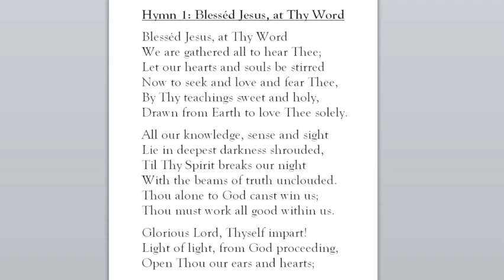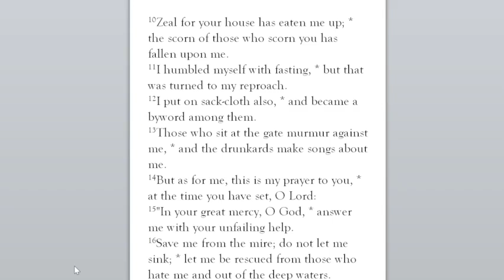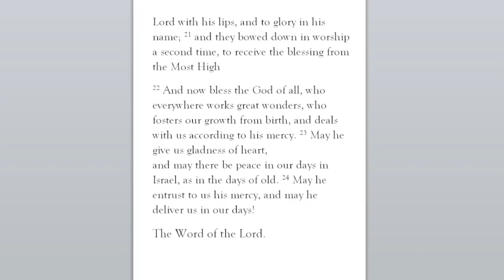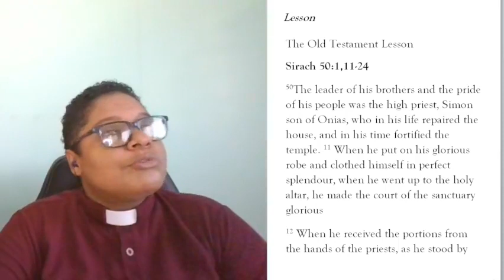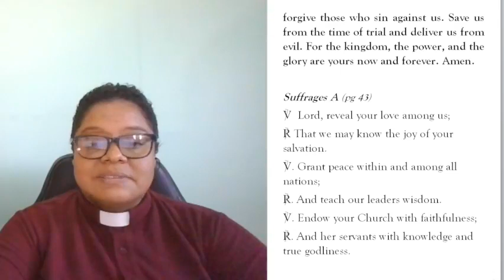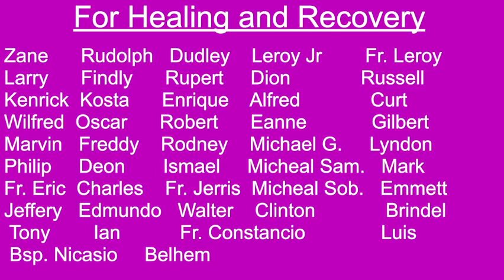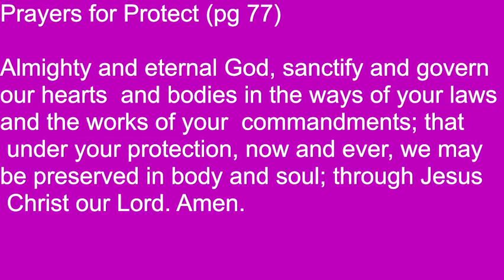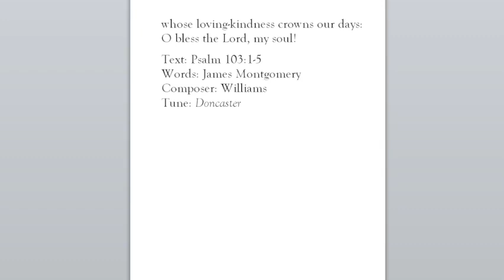Morning Prayer November 4, 2022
Hymn 1: Blesséd Jesus, at Thy Word
Singers: Choir of Christ Covenant Church
Words: Tobias Clausnitzer

Hymn 2: O bless the Lord, my soul!
Text: Psalm 103:1-5
Words: James Montgomery
Composer: Williams
Tune: Doncaster